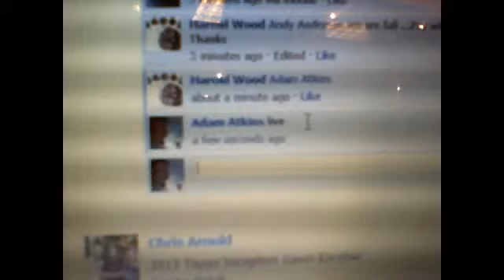ingram for harry